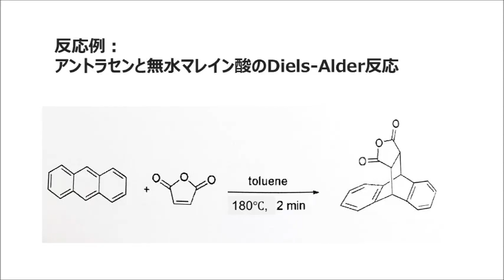【化学】マイクロ波合成装置 Monowave 400Rご紹介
アントンパールのマイクロ波合成装置 Monowave 300の後継機種 Monowave400が発売されたようなので、レビューします。

今回発売されたオプションとして、ラマン分光計をカメラの代わりに取り付けることができるようになりました。これにより、スペクトルの情報を手に入れることができます。任意のピークを確認することで、成否が精製や分析を待たずにすぐに判断できます。また、中間生成物をモニターできますから、合成の途中経過を把握できます。終点の把握も素早くできるため、オーバーシュートも防ぎ望まない副生成物も抑えることができます。